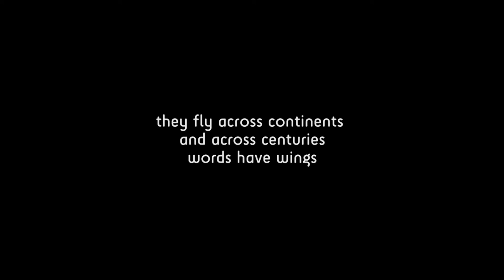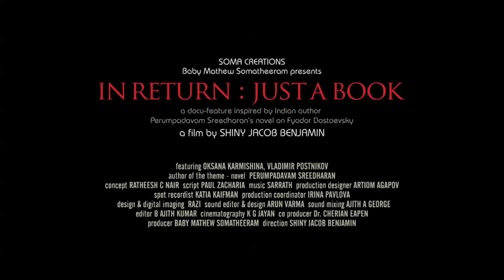Teaser 2 In Return Just A Book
IN RETURN, JUST A BOOK
 A Docu-feature Inspired by Malayalam Author Perumpadavam Sreedharan’s Novel ‘Like a Psalm’  On Fyodor Dostoevsky